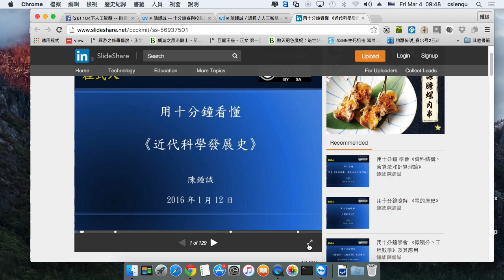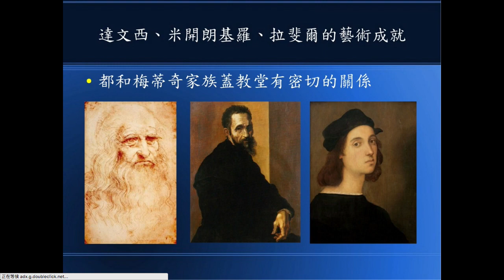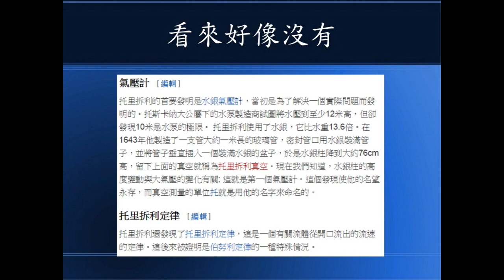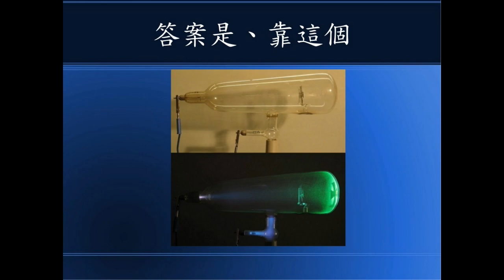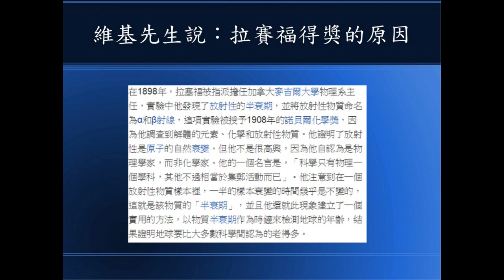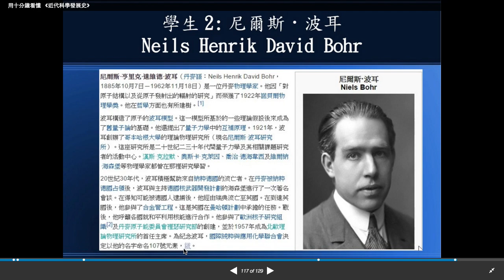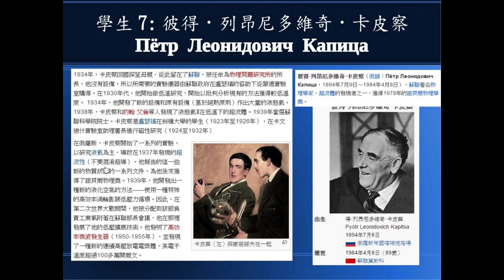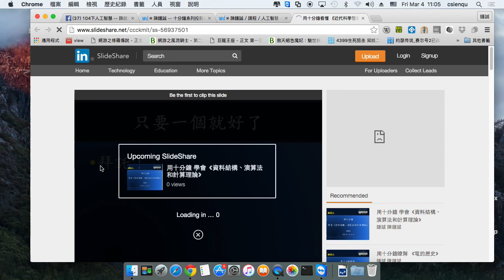用十分鐘看懂《近代科學發展史》